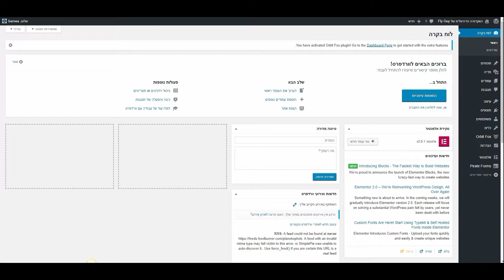קורס התקנת אנאליטיקס דמו